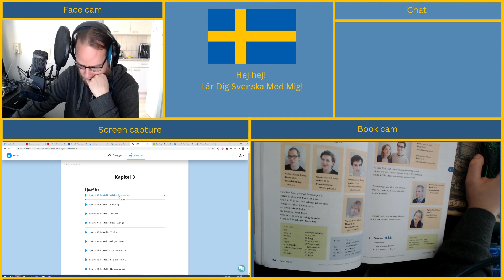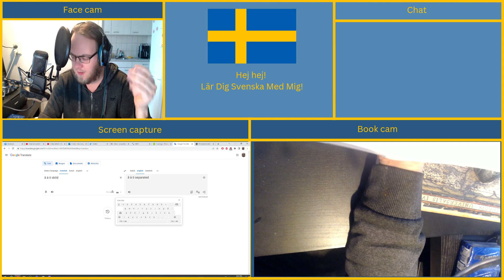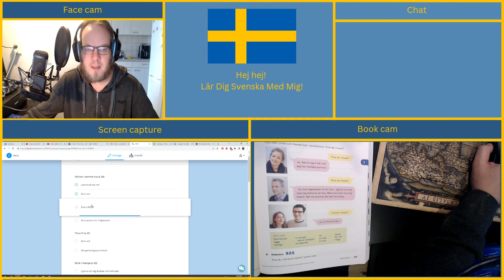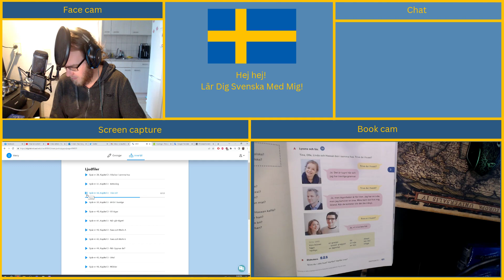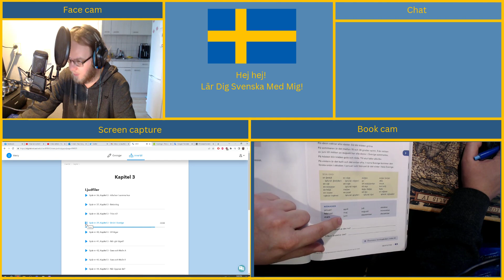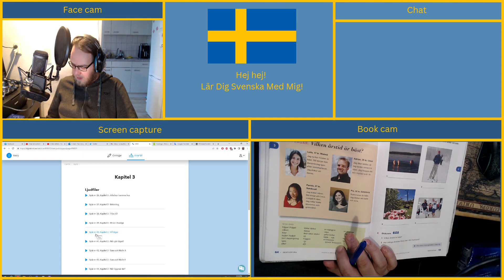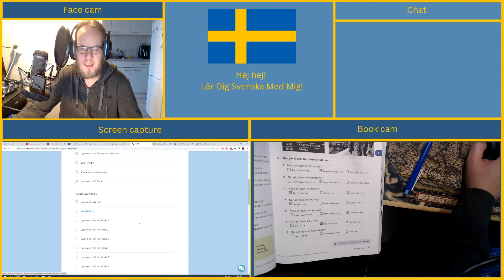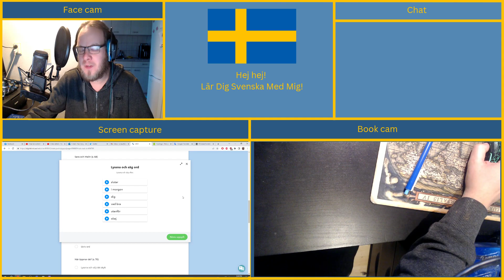[SE / EN] Lär Svenska Med Mig / Learn Swedish With Me. Kapitel 3 Part 1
This time with the excersices.
We dive into seasons, more time related stuff and living conditions.